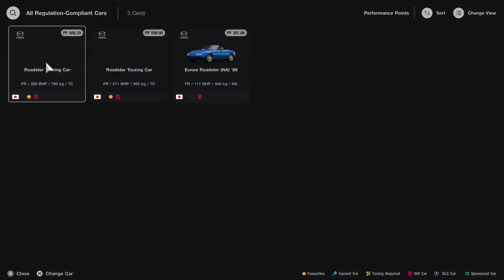How To Get A FREE CAR On Gran Turismo 7!!! (in 1 HOUR!)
FREE STUFF YAY

My discord server! (Leagues, Drifting)